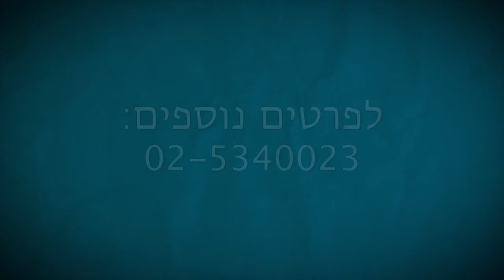לוליינות דקדושה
הזוהר הקדוש מתאר את האנשים ההולכים בדרכי הקדושה, כלוליינים שמהלכים על חבל דק בגובה רב, וצריכים כל הזמן לשמור את עצמם באיזון, שלא לנטות לשום צד.
הרב גוטליב בטעימה מתוך שיעור בספר הזוהר